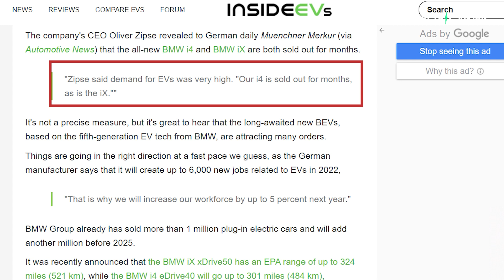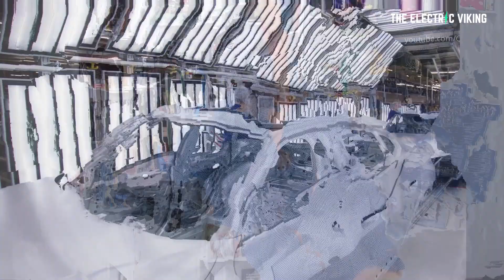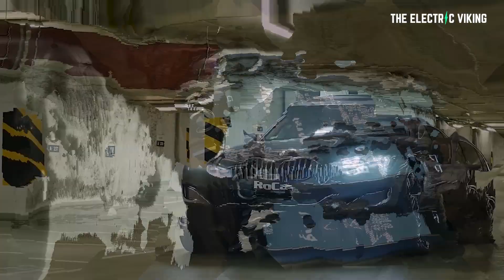BMW tacitly ADMIT they were WRONG on 'no demand for EVs'